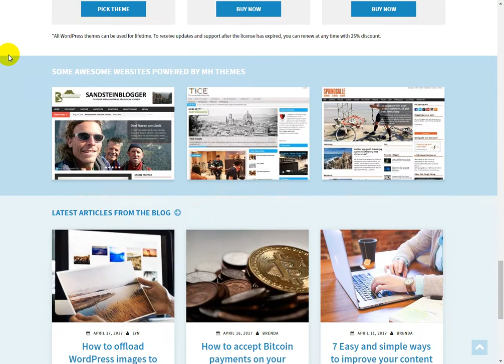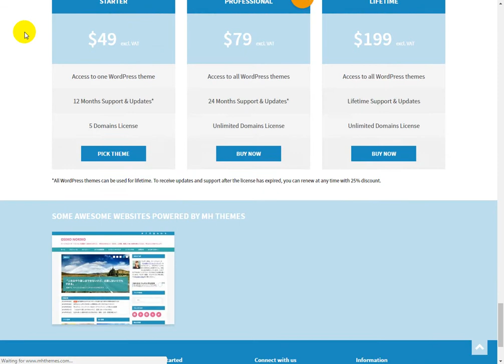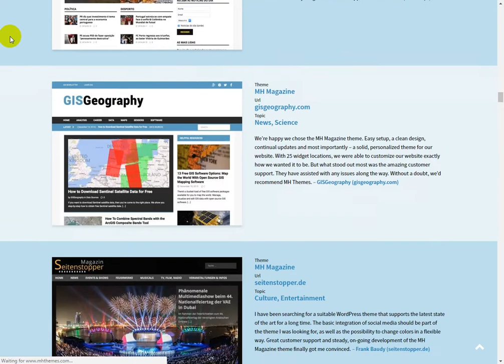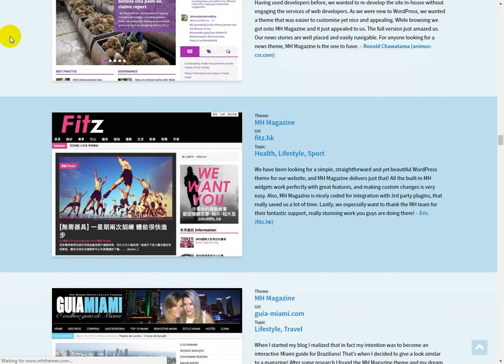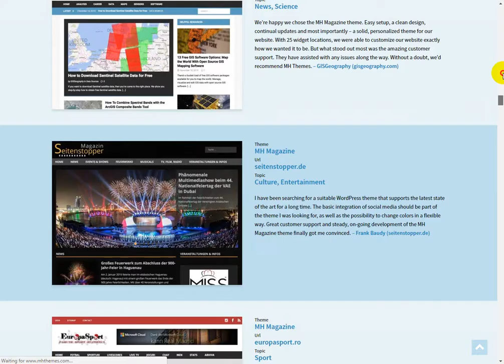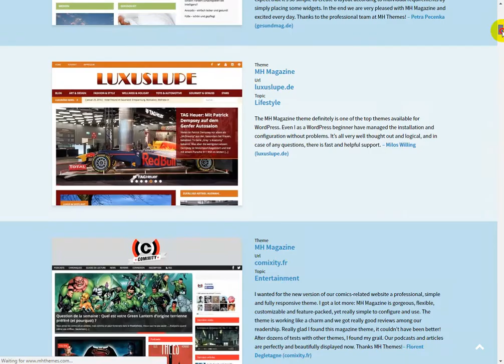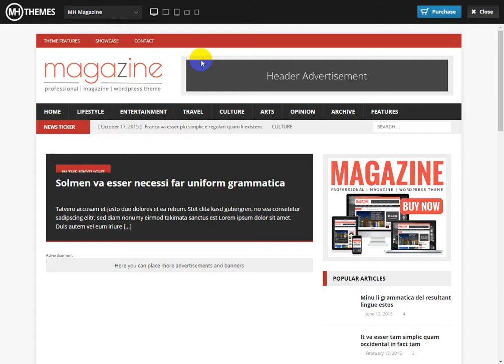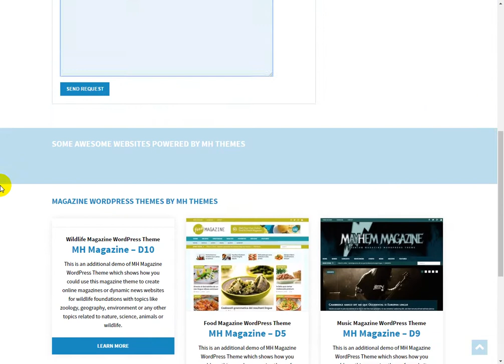MH Magazine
If you are looking for a WordPress theme for online magazine or news websites, MH Magazine is the perfect theme for you. It is a fully widgetized theme with live composer support so that you can enjoy the utmost flexibility. You can simply drag and drop widgets, re-arrange them and customize further as per your need. This way, you can build a unique design layout that represents your brand. Just view 15 stylish demos – you get the answer.

Category: Magazine/ News       Price: $49       Download FREE Version

The theme provides powerful theme options and features for creating a professional online magazine/ editorial website. It features beautiful responsive layout, FlexSlider2, Google web fonts, custom widgets, advanced theme options etc. Most noteworthy, it is coded with lots of care using the cutting-edge WordPress technologies so that it provides super-awesome user-interface, stunning design, and wonderful features. Professionals at MH Themes created this theme who also offer outstanding support to all of their customers.